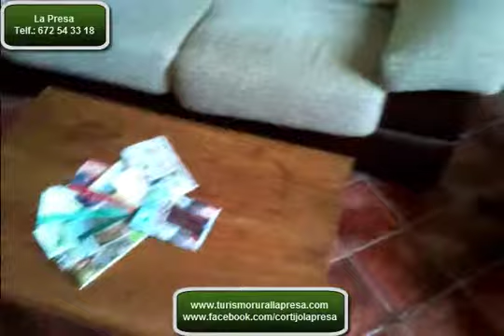La Presa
Casas rurales en Priego de Córdoba, Córdoba: La Presa